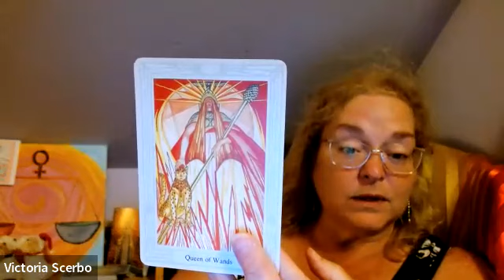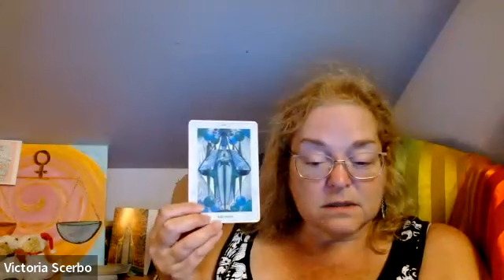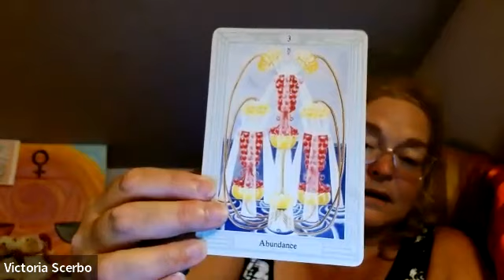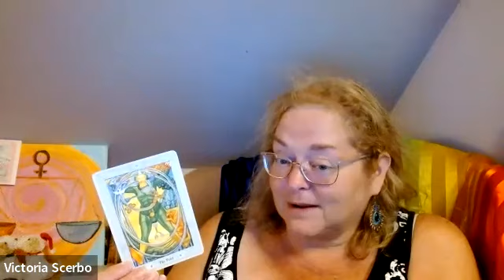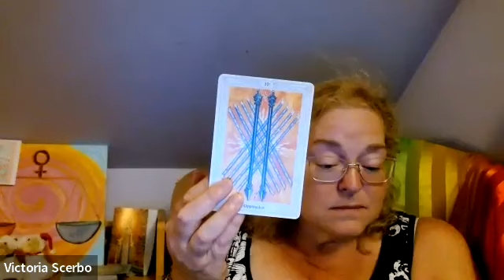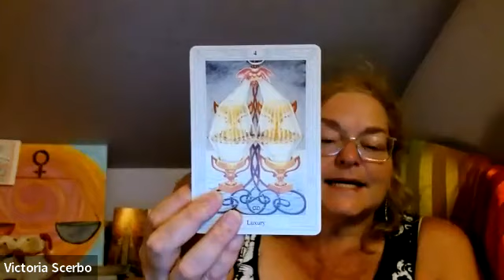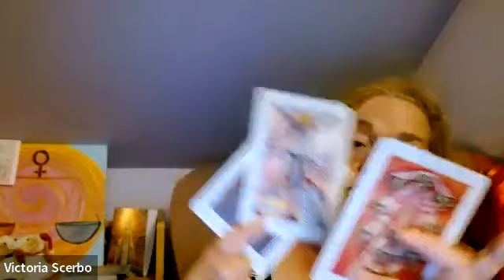Libra Tarot-Scope for August 2023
Astrology for Libra (0:00); Oracle card: (32:44); Tarot Reading (35:15)

Oracle deck: The Spirit Animal Oracle by Colette Baron Reed

Tarot: Thoth deck